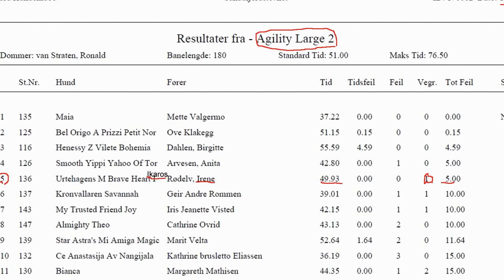Agility 2 Large, Ikaros & Irene, January 15, 2017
Agility 2 Large, Ikaros & Irene,
January 1, 2017, Bø, Telemarkshallen